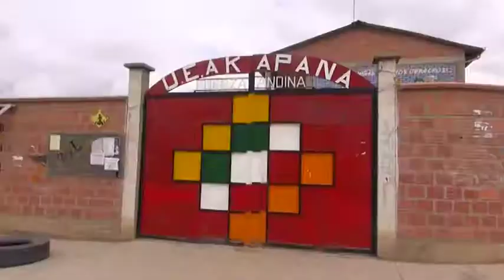MUNICIPIO REPONE MURO EN UNIDAD EDUCATIVA AKAPANA DEL D 8 MARIO LIMA, DIRECTOR DE GESTIÓN DE RIESGO